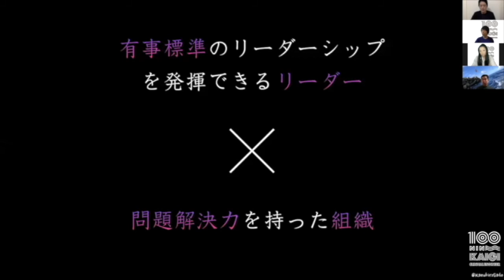「有事標準のリーダーシップを発揮できるリーダーに！」 佐藤 和弘 先生 臨床工学技士 100人カイギ Vol.2 ダイジェストムービー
100人カイギ　Vol.4 7/25(土）開催決定！！　登壇者情報、続々公開予定！
毎回参加者100名を超え、盛況の中、その登壇者の過去の講演を少しずつ可能な限り公開中！

臨床工学技士 100人カイギ Vol.2 ダイジェストムービー公開です。
’メディカルアートディレクター’　佐藤　和弘　先生です。

組織変革屋！？
リーダーシップとは？
組織が変わらなければ、現場は変わらない！